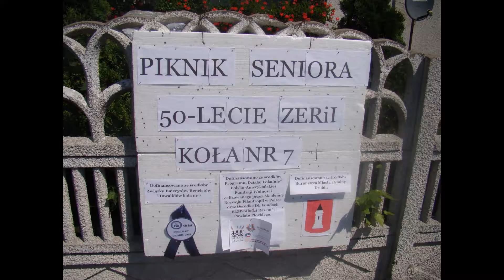Aktywnie między pokoleniami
Stowarzyszenie Nasz Drobin w Drobinie
Działaj lokalnie w powiecie płockim (2018)